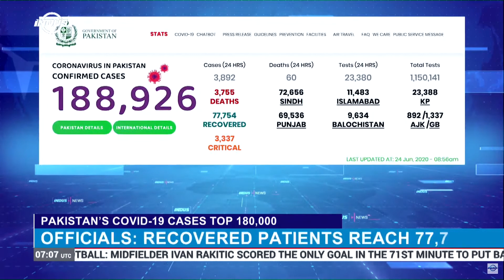Pakistan's COVID-19 Cases Top 180,000 | News Bulletin | Indus News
The number of coronavirus cases in Pakistan has surpassed 180,000 with nearly 3,900 infections reported in the past 24 hours.